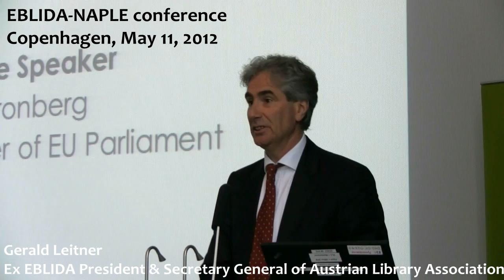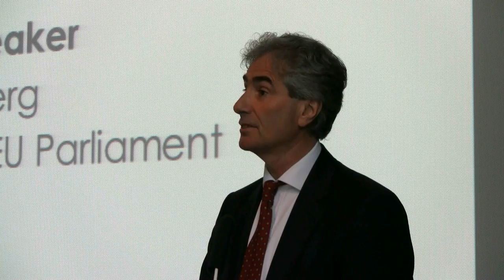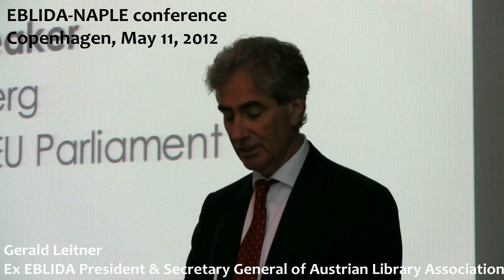Gerald Leitner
Introduction at the EBLIDA-NALE conference in Copenhagen May 11, 2012